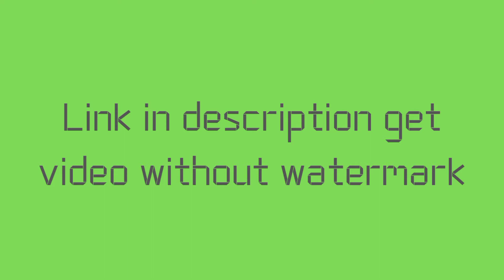Green Screen Colours Transition Download | No Copyright | Youtube Intro Green Screen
Intro download